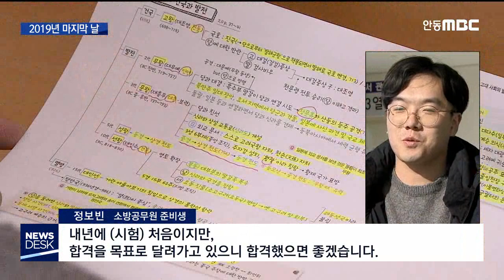잘가라 2019, 반갑다 2020! / 안동MBC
2019/12/31 16:14:52    작성자 : 최보규

◀ＡＮＣ▶
이제 2019년도 세 시간 남짓 남았습니다.

저무는 해에 대한 아쉬움과
새해를 맞는 설렘이 공존한 하루였는데요,
올해 마지막 날의 풍경을
최보규 기자가 담아왔습니다.
◀ＥＮＤ▶
◀ＶＣＲ▶
청춘들은, 내년에 있을 도약을 향해
올해의 마지막 날까지도 펜을 놓지
않았습니다.

혹독한 취업시장은
나아질 기미가 보이지 않지만, 내년에도
잘 해내리라 자신을 스스로 다독입니다.

◀ＩＮＴ▶정보빈/소방공무원 준비생
"내년에 (시험) 처음이지만, 합격을 목표로
달려가고 있으니 합격했으면 좋겠습니다.
열심히 해서 멋있는 소방관이 되도록

기해년의 마지막 날 안동 헌혈의 집에는
헌혈을 통한 이웃나눔의 기쁨이
가득했습니다.

연말 나눔 분위기 확산에 힘입어
헌혈에도 반짝 특수가 나타났습니다.

◀ＩＮＴ▶정성순/118회 헌혈
"저 같은 경우는 주기적으로 하는 거니까
내년에도 제 건강이 허락한다면 계속
해 나갈 거고요. 가장 필요한 분에게
갔으면 좋겠죠."

◀ＩＮＴ▶권정희/대구경북혈액원 안동헌혈센터장
"(12월) 마지막 주에는 혈액 수급량이
조금 올라가는 분위기가 있어요. 하지만
1~2월이 혈액이 가장 부족한 달이에요.
내년 한 해에도 많이 동참하셔서.."

턱밑까지 차오른 경기 악화에
전통시장 상인들은 시장 활성화를
내년 최대 소망으로 빌었습니다.

◀ＩＮＴ▶김순옥/안동신시장 상인
"올해는 진짜 너무 힘든 해였어요. 내년
경자년 쥐띠해에는 우리 상인들, 신시장
포함해서 다 잘됐으면, 장사 좀 잘 되게
해 줬으면 진짜 좋겠어요."

갑자기 닥친 세밑 한파로
도심은 예년보다 더 차분한 가운데,
지역민들은 지난 1년에 대한 아쉬움과
다가올 내년에 대한 기대감을 한껏
드러냈습니다.

MBC뉴스 최보규입니다. (영상취재 최재훈)